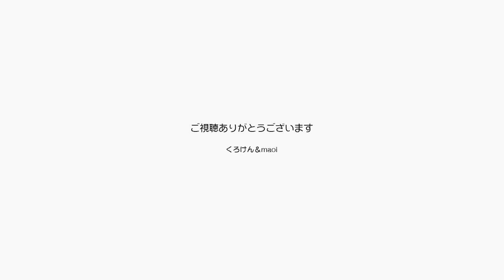ジャンくんが言うにはポンちゃんよりもエライんだ！ 【Jean & Pont 2842】2022/5/8 保護猫ジャンけんポン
ジャンくんがポンちゃんよりエライのは、いやいやではあるものの歯磨きをするところです。
ポンちゃんもずいぶんいい子になってきましたが、まだまだ嫌がってできないことも多いので、ジャンくんの言い分はあながち間違いではないようです。
ジャンくんも自分から望んで歯磨きできたらすごいけど、これはまあ無理か。
ウカウカしてたらポンちゃんに追いつかれちゃうぞ。